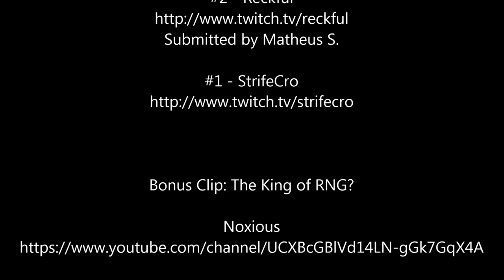Hearthstone Top 5 Plays of the Week Episode 8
Welcome back, Ladies and Gentlemen!  Today, 2pPressStart.com is proud to present Episode #8 of our Top 5 Hearthstone Plays of the week series!  As always this video will showcase our Top 5 picks for the best creative uses of cards, clutch plays, and epic turnarounds from the Hearthstone Beta.  Your host, as always, is GiantKiller, who will do his best to drive you away with his commentary, obscure references, and terrible attempts at humor.

We are so greatful for the tremendous support we've received from all of our fans for our Top 5 series and our channel!  This week we've passed 5,000 subscribers and we can't thank you enough!  Thank you so much to everyone who's watched and enjoyed and shared our Top 5 shows!  We really appreciate every single bit of feedback, and we're always looking for suggestions on how to improve the show!

As always, we'd really appreciate your help in growing our channel and spreading the word about our Top 5 show!  So if you like our Top 5 Plays series, please share this video with all your friends and if you haven't yet, be sure and click that sub button and help us keep the channel growing!

We're also on the lookout for more amazing Hearthstone plays to Showcase on the series!  So If you've seen or recorded an amazing play, please stop by 2pPressStart and click the Submit a Play link for instructions on how to enter an epic play into the running for the next Top 5 plays video!

Want to donate GK's get a better mic and better video editing software fund? or, now that we've partnered up, just disable ad block and watch our videos!  Every single donation is tremendously appreciated and every cent will go toward improving the quality of these videos.

Be sure to check out all of the awesome ManaGrind Hearthstone content

2pPressStart.com Top 5 Hearthstone Plays of the Week

EPISODE 8
CREDITS

Narration by GiantKiller

Editing by GiantKiller

Submitted by Brett B.

Submitted by Matheus S.

Bonus Clip: The King of RNG?

Thanks to everyone who submitted amazing plays for this week's
episode!